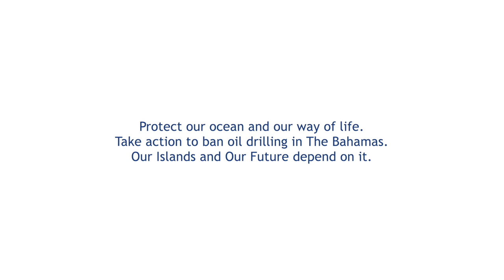MY ISLAND MY FUTURE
Bahamian youth in Eleuthera speaking up about the danger of Oil Exploration and Climate Change.

Young Reporter for the Environment student Taryn calls for action by writing a letter to the Prime Minister, urging him to stop oil drilling in The Bahamas.

“People should care about climate change because it determines whether or not we will be able to survive.” Taryn McKinney-Lambert, age 10

Our nation relies on the ocean for its survival. Our Islands, Our Future exists to unite Bahamians who are passionate about protecting their heritage, their livelihood and their homes.

Join BREEF and stop oil drilling in The Bahamas. Please visit Our Islands, Our Future to learn how you can help.

A film by Taryn McKinney-Lambert and Keion Sands.

Producer: Kareem Mortimer.

Director of Photography: Neville Smith.

Editor: Tony Williams.